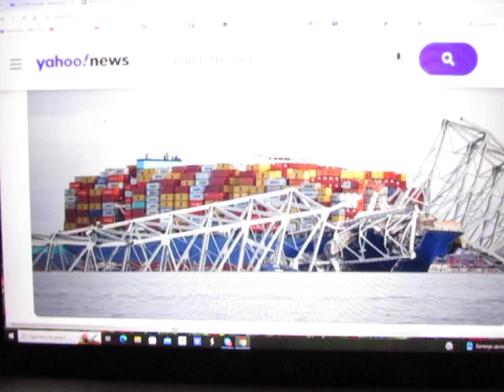China's New National Anthem: "The Steel-Spangled Truss Bridge," by Francis "Hambone" Scott Key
"The Steel-Spangled Truss Bridge"

What so soundly we smashed at the twilight's last gleaming?
Whose monster trucks and sports cars took their perilous flight
Through the wreckage we heard morons frantically screaming.

And the tail lights' red glare, diving into thin air
Caused no problem here, our cargo was still there
O say, does that steel-spangled truss bridge still wave
O'er the garbage-strewn sea and the home of the slave?